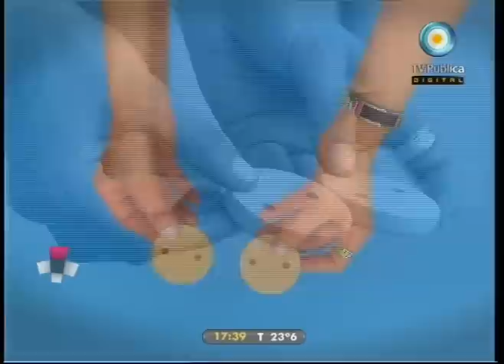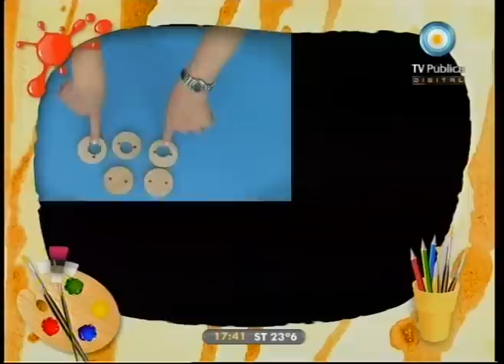Caja rodante: Hoy te mostramos cómo: Palo de lluvia - 09-02-11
Aorendemos a hacer un palo de lluvia con diferentes elementos de madera y arroz para que suene.